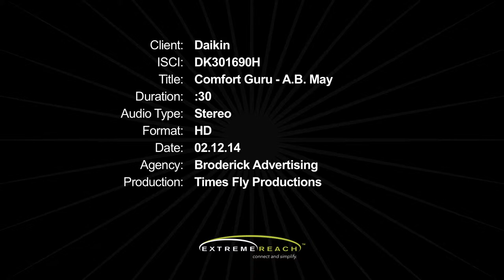Daikin Commercial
You can count on the experts at AB May to take care of all your heating and cooling needs.